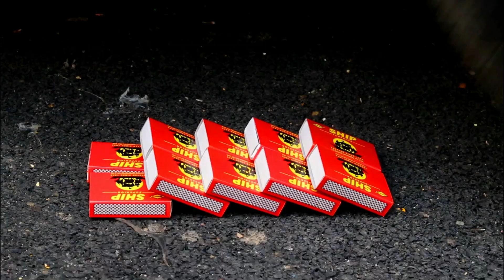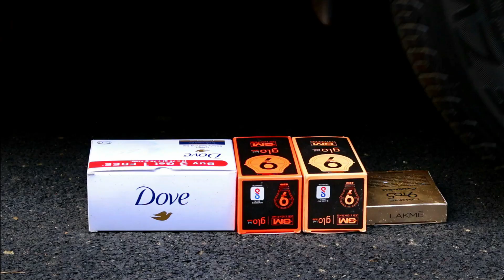Crushing Crunchy & Soft Things by Car! EXPERIMENT: Car vs Orbeez in Balloon